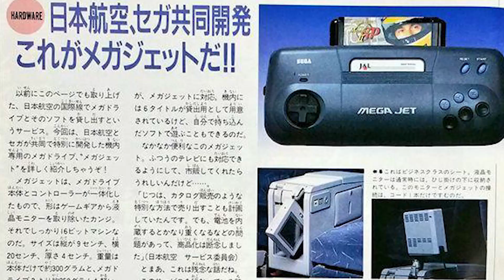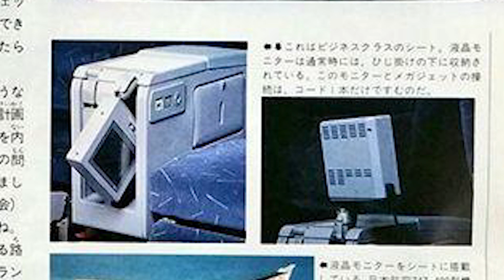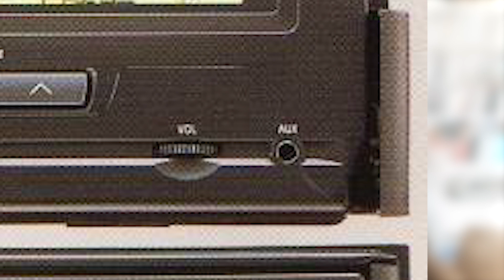Il SEGA MEGA JET - una rara versione portatile di Mega Drive / Genesis ... con le ALI!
Quando Megadrive ti faceva volare... letteralmente!
In giappone esisteva una particolare variante che si poteva noleggiare sui voli della compagnia JAL, e si chiamava Sega Mega Jet.